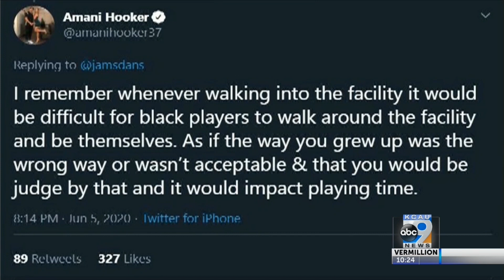Former Iowa football players criticize program for racism